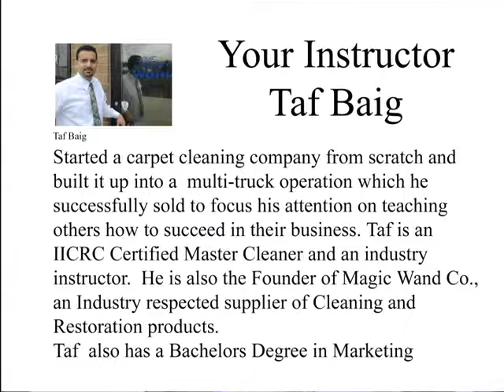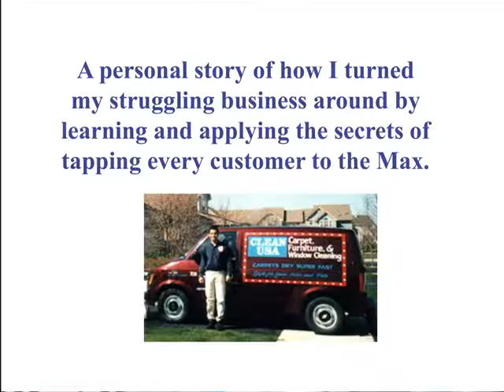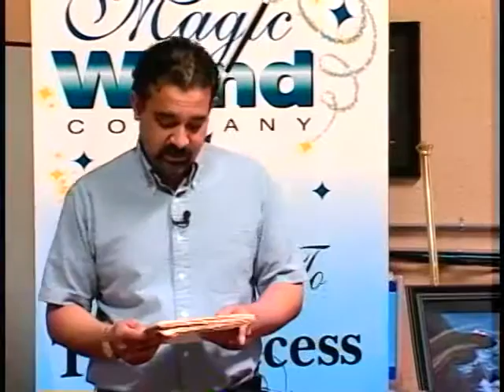Carpet Cleaning Marketing Class DVD Video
Marketing is not a joke. It is what makes or breaks any business. In this class for beginners and advanced carpet cleaners, Taf Baig shows you he he went from dead broke, living with his wife and a roommate in a studio apartment to making the most profitable and scalable carpet cleaning operation. You will see how his average job went from $70 to $700 simply applying the principles in this class. This video is guaranteed to double your income if you apply the simple principles presented in his video.